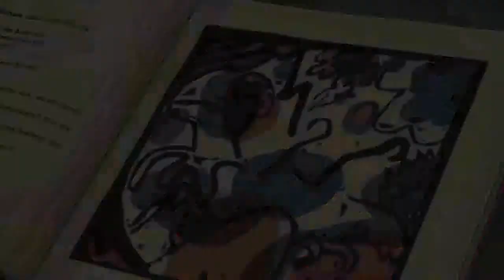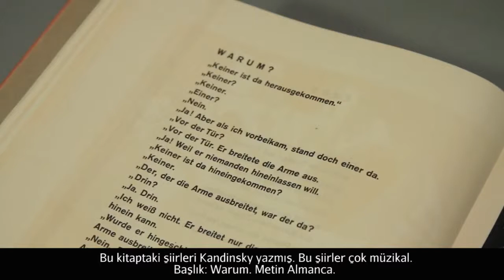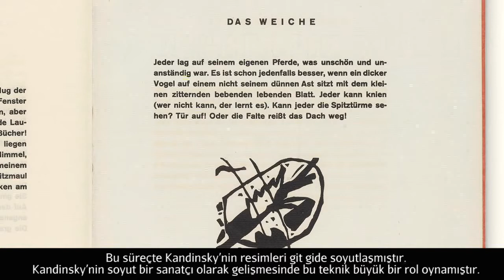Kandinsky'nin "Klänge (Sesler)" İsimli Eseri (Sanat Tarihi / Dışavurumculuktan Pop-Art'a)